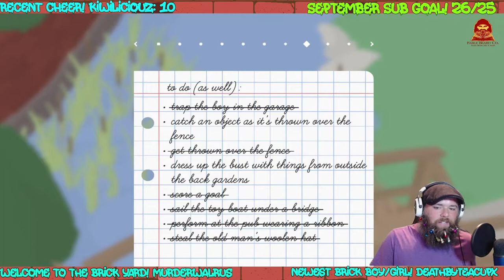Brick Houze Plays Untitled Goose Game Episode 9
Brick causes goosey havoc in Untitled Goose game!